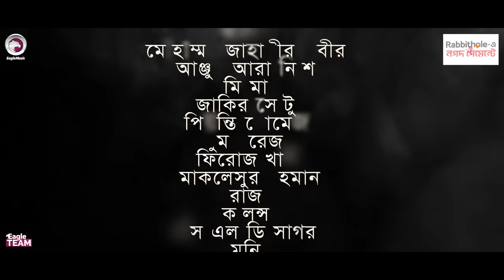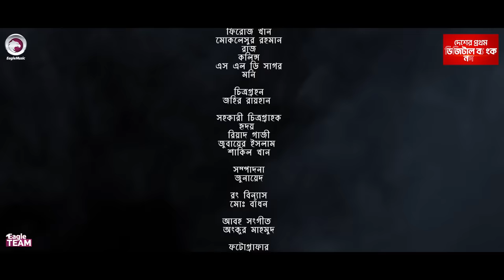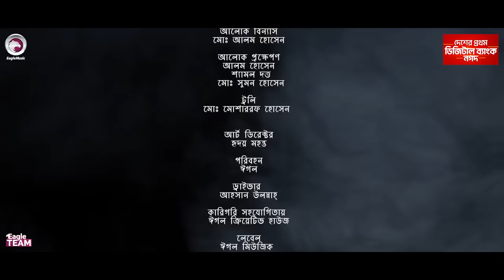দাফন আগে না সম্পত্তি আগে ? | Eagle Team | Bangla New Natok 2023 | নতুন নাটক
Eagle Music Watch is a Bangladeshi media house that entertains the people of the country with new creations of entertainment, information, and emotional videos. Our core strength is you, who are the reason we have come this far. Thanks to all of you who regularly watch our videos and support us. We look forward to your continued cooperation and support in the future.

Presenting the official drama of Eagle Team’s “Dafont Agey Na Sompotti Agey ?” Script Written Shimul Chowdhury Directed by Eagle Team, Starring Mohammad Jahangir Kabir, Anjum Ara Nishi, Mimo, Jakir Sentu, Priyonti Gomez & many others. Produced by Kachi Ahmed.

Drama: Dafont Agey Na Sompotti Agey ? | দাফন আগে না সম্পত্তি আগে ?
Script: Shimul Chowdhury
Cast: Mohammad Jahangir Kabir, Anjum Ara Nishi, Mimo, Jakir Sentu, Priyonti Gomez, Sumon Reza, Firoz Khan, Moklesur Rahman, Raj, AZ Colins, SLD Shagor, Moni
DOP: Johir Rayhan
Edit: Junayed
Color: Md. Badhon
Background Score: Ankur Mahamud
Produced By: Kachi Ahmed

দাফন আগে না সম্পত্তি আগে ? নাটক —

📢 All the videos uploaded on the "Eagle Music Watch" channel are solely owned by us. Uploading any of the channel's videos, in full or in part, on any other YouTube channel or any other social media platform is completely prohibited. If you liked the video, please share it to contribute.